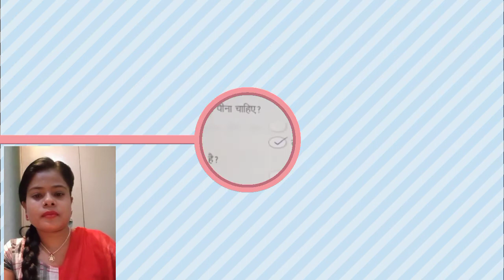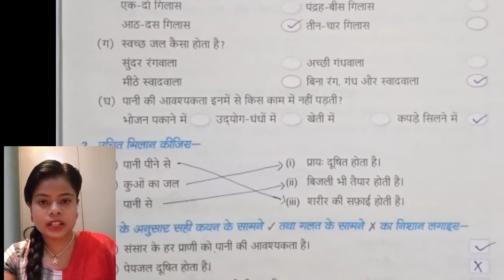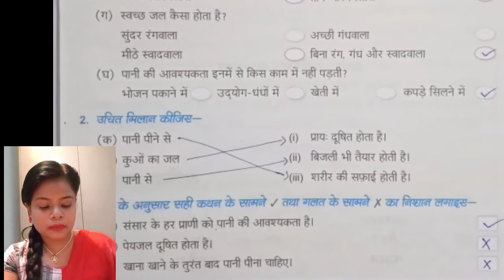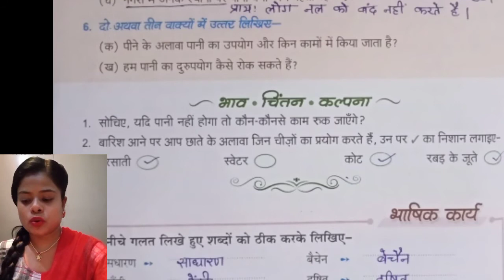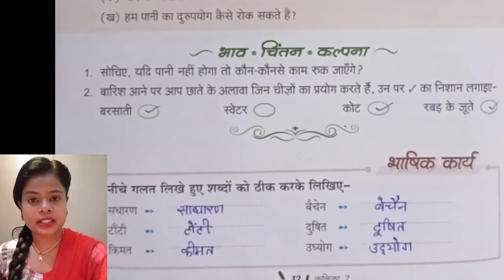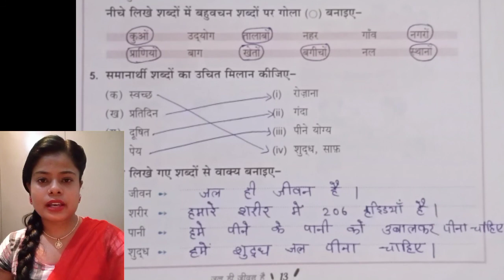अभ्यास कार्य ::जल ही जीवन है​:: IInd :: Academic Session :: Keshavchand Gyan Niketan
Or visit
Keshavchand Gyan Niketan
North of Railway line
Dudhpura, Samastipur